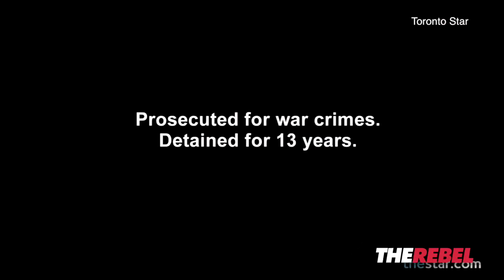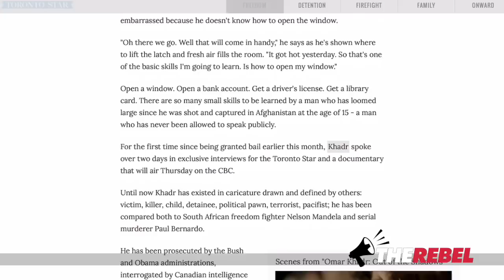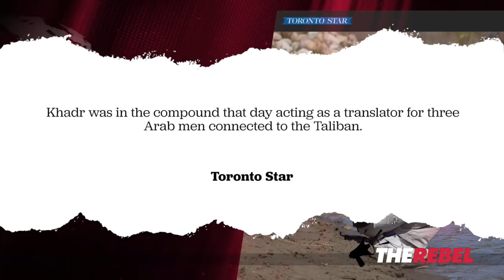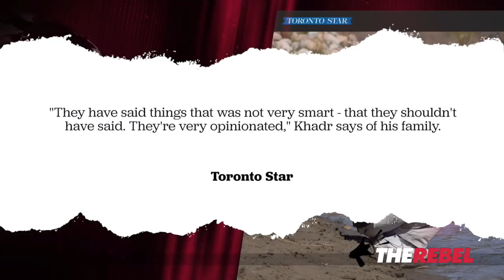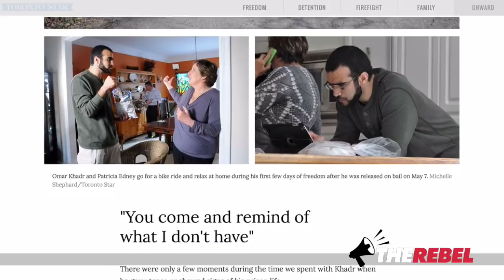Omar Khadr doc by CBC is more like Taliban propaganda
Just as Ezra Levant predicted, convicted terrorist Omar Khadr is being turned into a celebrity.

Canada's largest newspaper has teamed up with the state-run broadcaster to put out a documentary about Khadr. Except it's more like propaganda and couldn't be more pro-Khadr if it had been produced by the Taliban.

READ Ezra Levant's new book about domestic terrorism and radicalization:
"The Enemy Within: Terror, Lies, and the Whitewashing of Omar Khadr"

Muslim terrorist Omar Khadr is free on bail. The media and his left wing fans are cheering --
But find out what they don't want you to know at KhadrFacts.com